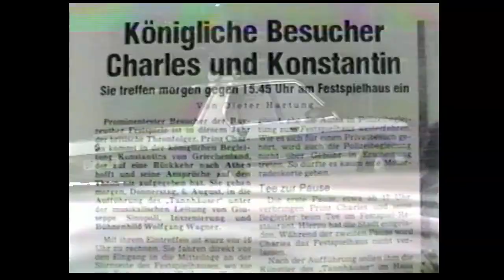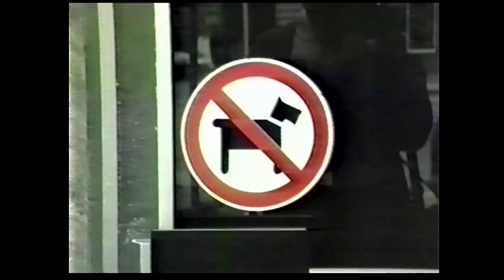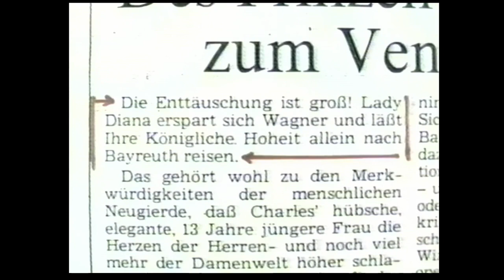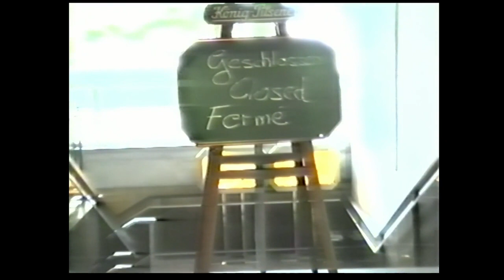Ein ganz normaler Festspieltag: Prinz Charles zu Besuch bei den Bayreuther Festspielen 1987.